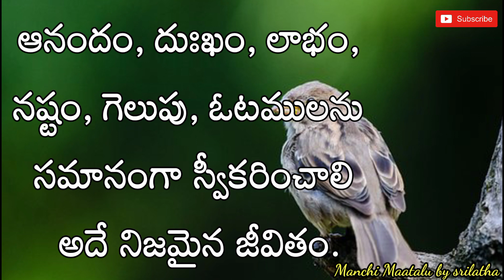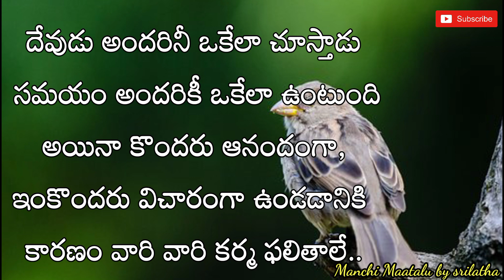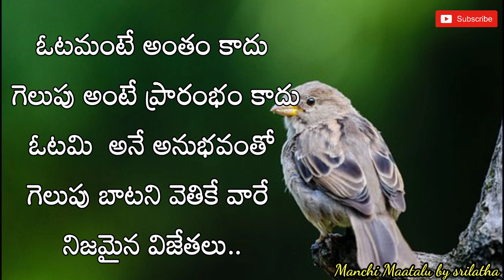Jeevitha satyalu#123|Life quotes|Best motivational quotes|Telugu quotes|Manchi Maatalu by srilatha